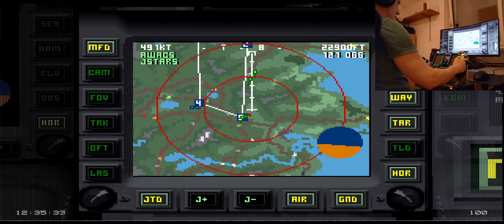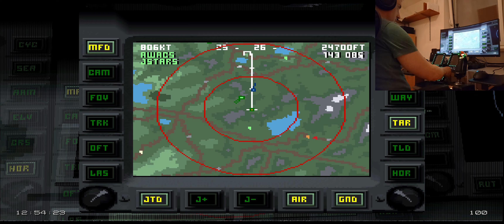EF2000 Reloaded - Flight over Sweden (Win10, 3dfx, TrackIR, Cougar MFDs)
This is my first ever PiP video and hope it's working as well as it should.
Maybe I'll have to enlarge the small video a bit, to better see when I click buttons on the MFD...

Anyway, this is my first flight with TrackIR and scripted, working MFDs!!
This is so freakin' awesome! :-)

As the original forum doesn't exist anymore, here's a new download link for "EF2000 2.0 Reloaded" for Win10x64: